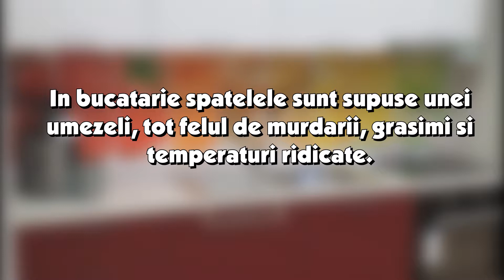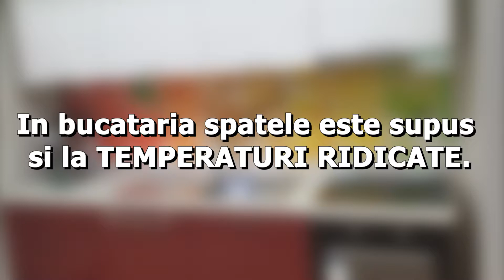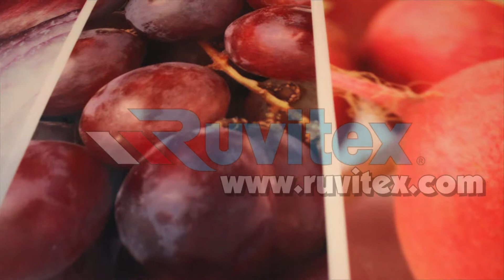Rezistenta spatelele pentru bucatarie Ruvitex 3D Décor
In bucatarie spatelele sunt supuse unei umezeli, tot felul de murdarii, grasimi si temperaturi ridicate.
Spatele pentru bucatarie Ruvitex 3D Décor a ramas intact!
- se indeparteaza cu o carpa uscata si apa curata
- In cazul unor pete mai veche si rezistente, puteti sa folositi
linistiti solutiile traditionale pentru orice gospodarie.